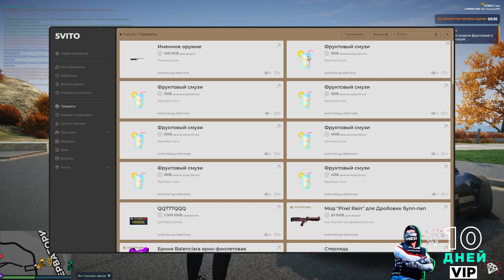MAXFIY AGENTGA AYLADNIM! AGENT 007 LOS SANTOS SHAHRIDA 4 - KUN - GTA 5 RP LAMESA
theDONNI - @theDonni
AMAKI - @Amakii
ALYA - @ALYAn1@OPAJOON
ABBOZZA @ABBOZZA
REKER @REKER_UZ

Минимальные системные требования:
Процессор: Intel® Core™ 2 Q6600 | AMD Phenom 9850
Видеокарта: NVIDIA® 9800 GT / AMD HD 4870
Оперативная память: 4 ГБ
Место на диске: 72 ГБ
Операционная система: Windows 7 / 8.1 64-разрядная

Характеристики ПК BEKXAN:
Материнская плата ASUS PRIME Z690-P D4
Процессор 12th Gen Intel(R) Core(TM) i7-12700KF   3.60 GHz
Оперативка DDR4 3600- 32Gb (2x16Gb)
Видеокарта GeForce RTX™ 4070 Ti GAMING OC 12G
Жесткий диск SSD Lexar NM620 NVMe M.2 / 1TB